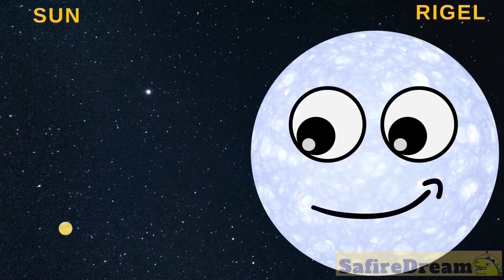What happened in our solar system? 😱 SPACE COMPILATION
Do you want to learn all about our solar system? Do you want to see planets for kids video about eating planets?  Do you want to know how big are the celestial bodies? Do you want to learn planets, stars and more? Are you interested in astronomy? Do you want to know some cool space facts about outer space and the universe? Great! Let’s watch this space video compilation. Do you know what is 太陽系 or sistema solar? In this family friendly video we will be comparing the size of planets. We will explore the солнечная система. How big is Mercury? How big is Venus? How big is Mars? How big is Earth? Who will eat them? Will the Sun chomp them? How big is Jupiter? How big is Saturn? How big is Uranus? So this is a planet size comparison, or a comparison of planet sizes if you will. But we will also compare the sizes of our dwarf planets. NASA calls 5 of the planets ‘dwarf planets’: Ceres, Makemake, Haumea, Eris and Pluto. There are other big and small planets that might be considered ‘dwarves’ someday, but at the moment, these are the NASA official dwarf planets :) Perhaps next time we will hop on our rocket to check out what their gravity is like. The best science education for kids. Not only will we be comparing the size of planets, and dwarf planets, but we will also do a star size comparison. We will check the star size chart comparison: The Sun, Rigel, Betelgeuse, UY Scuti, and Stephenson 2-18.
Size Matters: Epic Stars and Planets Comparison. From Tiny to Gigantic: Witness the Most Spectacular Planets and Stars Comparison Video! You will learn the order of the planets. Do you know what is an Oort cloud? What about comets? What are comets made of? What happens if comet approaching sun?

team SafireDream
safire dream